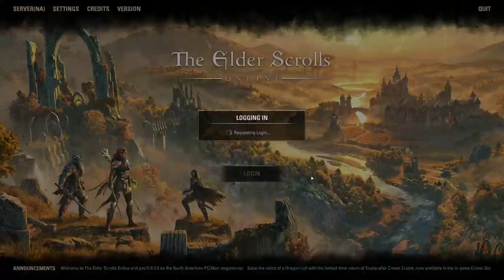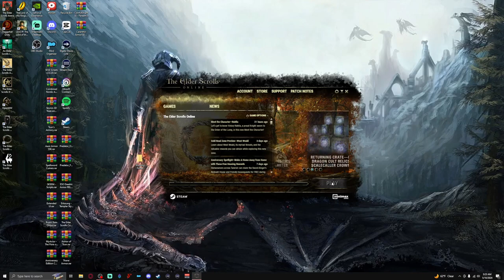The Elder Scrolls Online Let's Play | Helping Eastmarch | ep 20